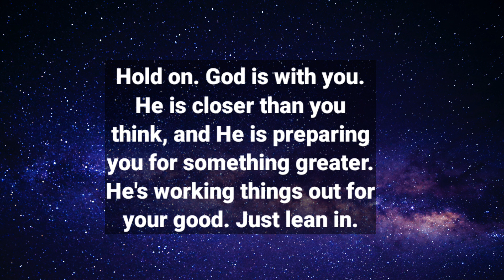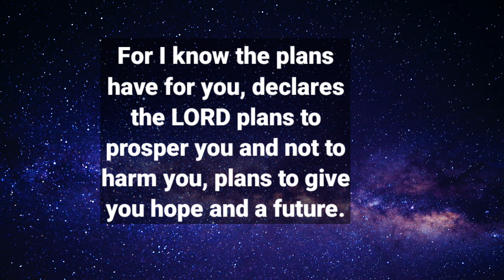11:11 😇 Angels Are Saying ~ IN FEBRUARY YOUR HAND WILL RECEIVE SO MUCH MONEY // Angels Message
11:11 😇 Angels Are Saying ~ IN FEBRUARY YOUR HAND WILL RECEIVE SO MUCH MONEY // Angels Message

Inspire With Geetika